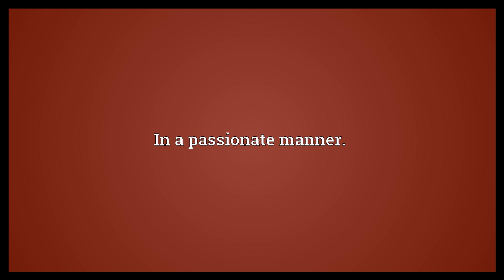Passionately Meaning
Video shows what passionately means. In a passionate manner..  Passionately Meaning. How to pronounce, definition audio dictionary. How to say passionately. Powered by MaryTTS, Wiktionary